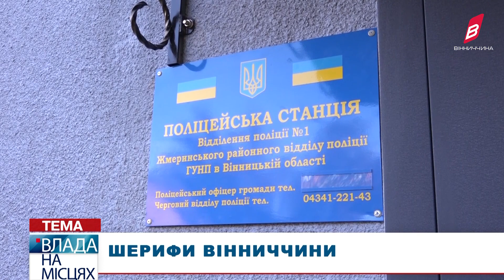28 10 2022 Влада на місцях